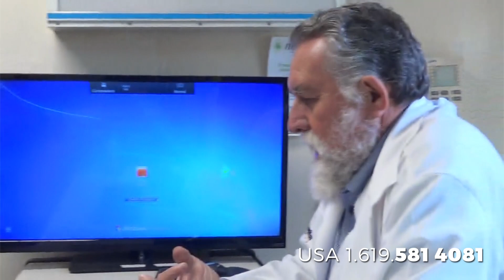Paciente con artritis por 20 años, en tratamiento en Hospital México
Paciente con artritis por 20 años, presenta mejoría del 90% en 3 meses de tratamiento en Hospital México.